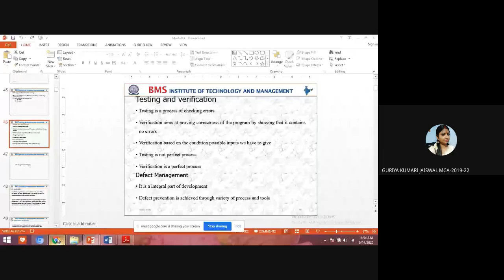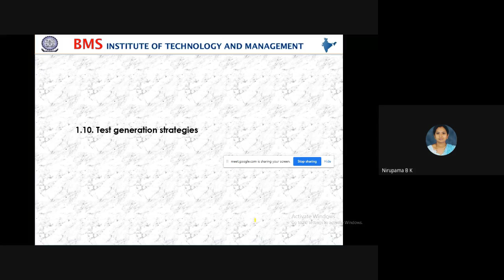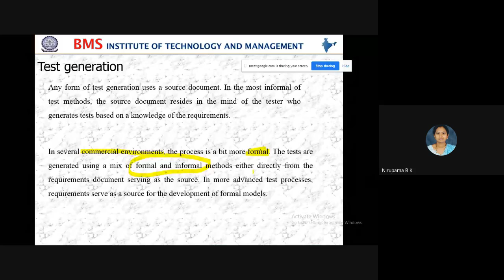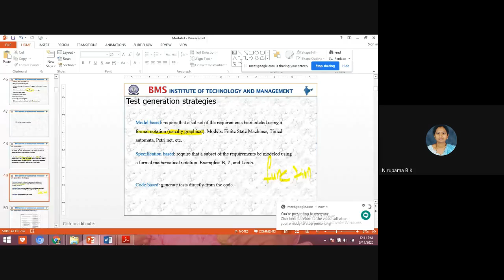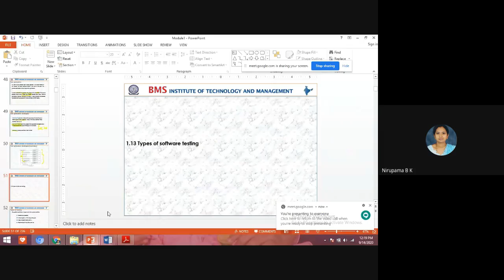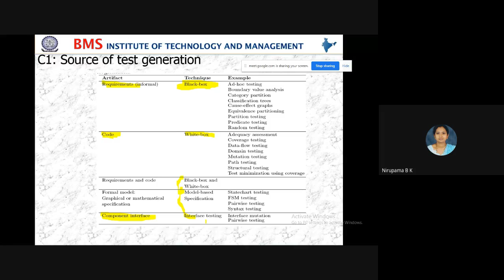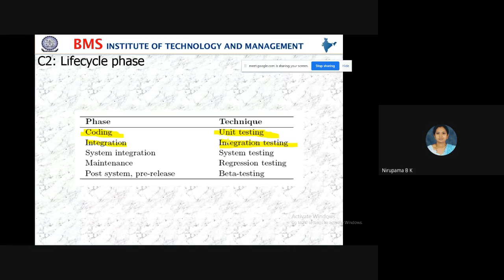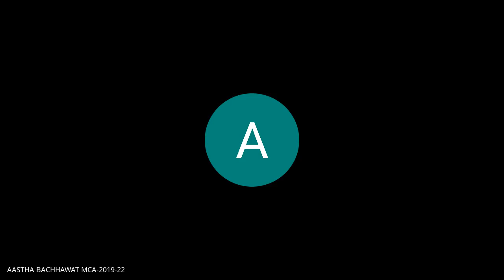Software Testing class M1 Session 7